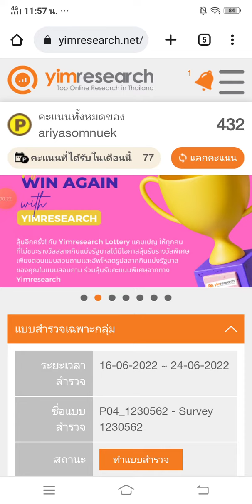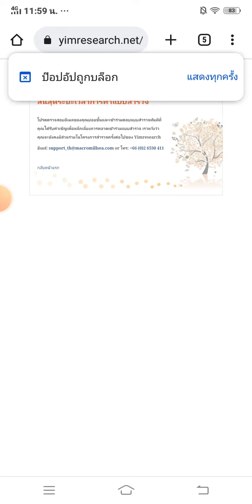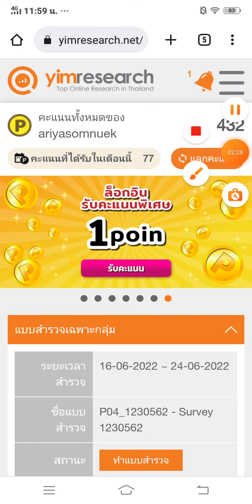Yimresearch สมัครฟรี ตอบแบบสอบถาม